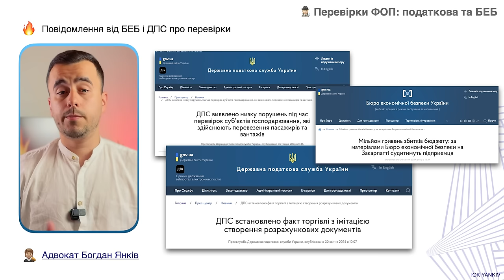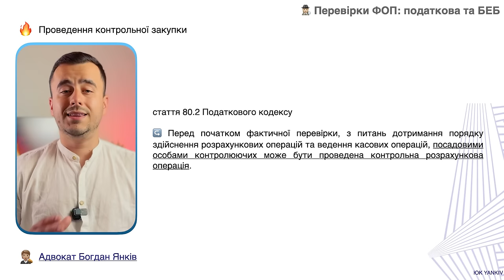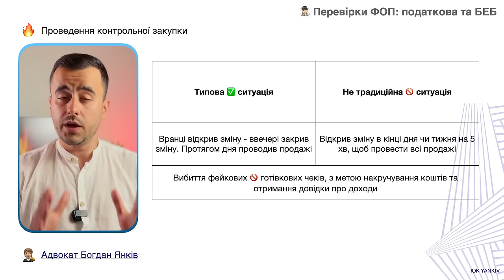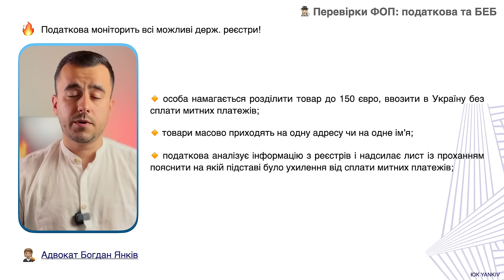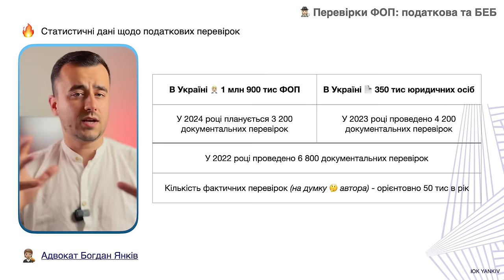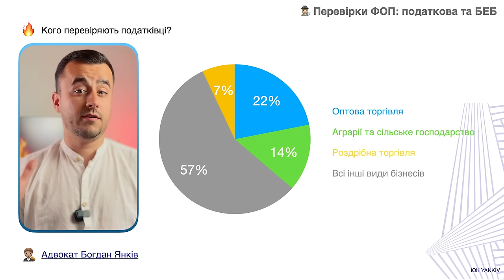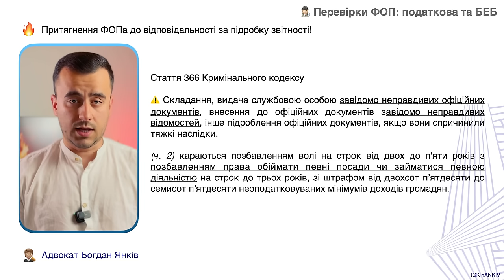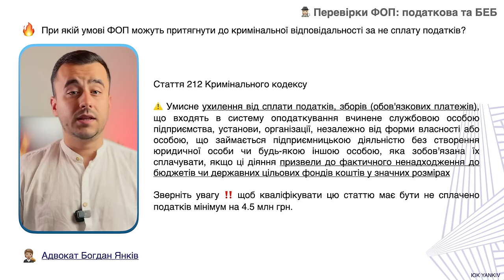БЕБ взялось за ФОПів… кейс кримінальної справи!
За що податкова штрафує ФОП найбільше? Як відбуваються перевірки ФОП? Чи можуть ФОПа притягнути до кримінальної відповідальності? Вже є випадки, коли БЕБ робить перевірку ФОП та кваліфікує кримінальні злочини за внесення неправдивих відомостей у податкову звітність.

ТАЙМ-КОД ⏯
00:00 - 00:28 Перевірки ФОПів податковою та БЕБ
00:29 - 03:23 Податкова виявляє фейкові чеки
03:24 - 05:04 Податкова аналізує державні реєстри
05:05 - 06:36 Як проходять перевірки податкової?
06:37 - БЕБ перевірив ФОП